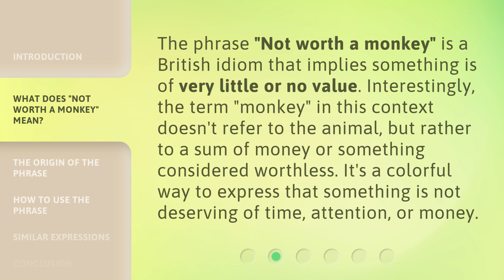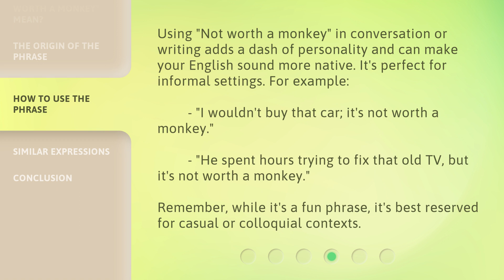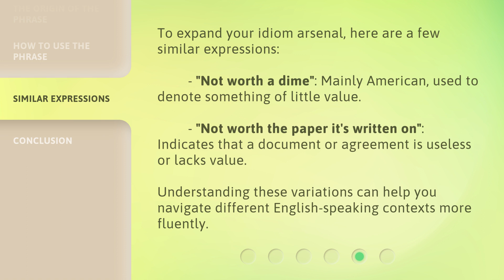Understanding "Not Worth a Monkey": Exploring English Idioms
Cracking the Code: Exploring English Idioms with "Not Worth a Monkey" • Unravel the mystery behind the intriguing English idiom "Not Worth a Monkey" as we dive deep into its origins, meanings, and usage. Join us on this enlightening journey to understand the fascinating world of idioms and enhance your language skills!

00:00 • Introduction - Understanding "Not Worth a Monkey": Exploring English Idioms
00:32 • What Does "Not Worth a Monkey" Mean?
00:59 • The Origin of the Phrase
01:30 • How to Use the Phrase
02:01 • Similar Expressions